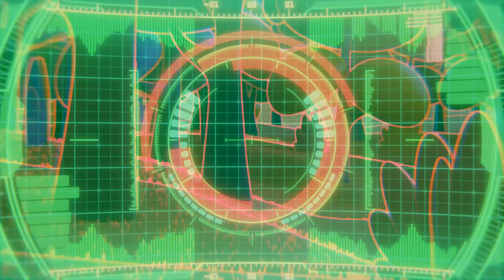Dessin animé de camions pour enfants - Le nettoyage de la forêt - Truck Games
C'est la tombée de la nuit et les MiniTrucks s’inquiètent : ils n'entendent pas le hululement de la chouette. En allant s'assurer que tout va bien, ils découvrent que la forêt est pleine de déchets ! Il est temps de tout nettoyer pour que la chouette revienne !